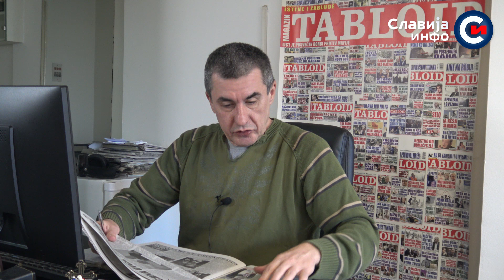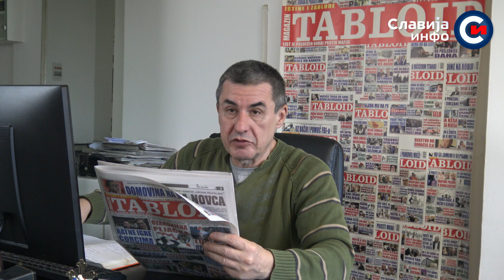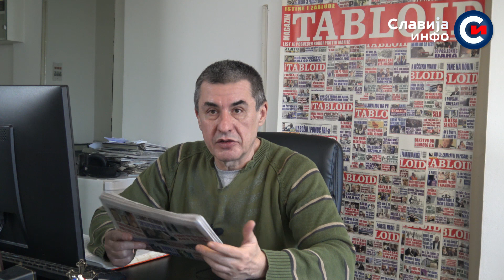PRELISTAVANJE: Otkriveno šta Vučić sprema! Evo šta je uradio! (21.12.2022)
Prelistavanje Magazina Tabloid sa Predragom Popovićem zamenikom glavnog urednika.

Уколико Вам се свиђа овај видео позивам Вас да поделите са Вашим пријатељима. Мислите слободно гледајте Славија инфо ТВ!
Ако сте заинтересовани за помоћ или предлог нашој продукцији, можете нам се обратити на: